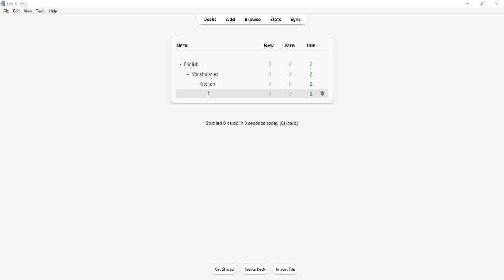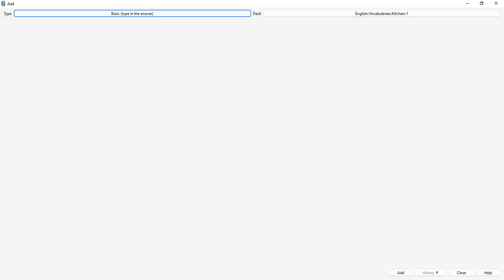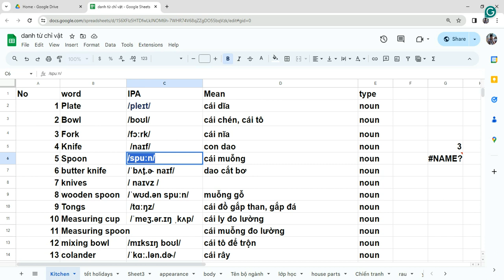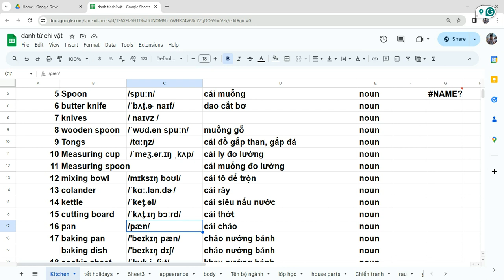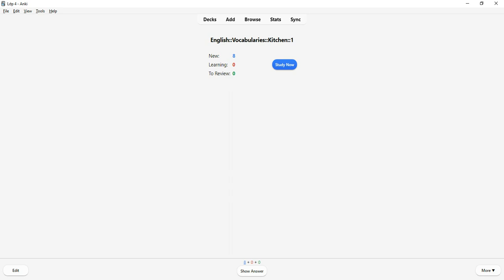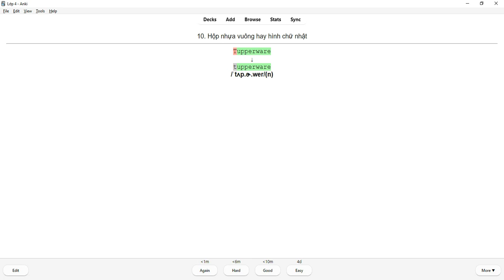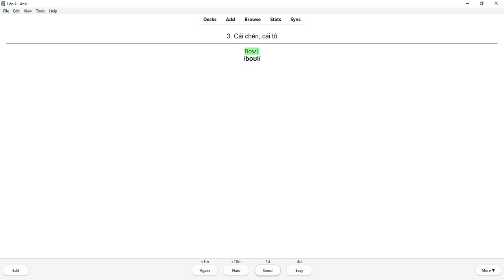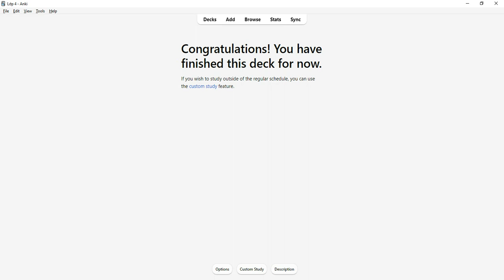Tạo 10 thẻ từ vựng nhà bếp 1 trong Anki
Mỗi một Deck chỉ nên tạo 10 thẻ tự vựng.